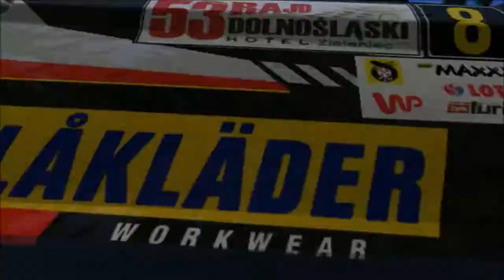[RSRBR 2019] Rajd Dolnoslaski (week44) - Puy du Lac - Ford Fiesta R5 - Team MO Racing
Saison : RSRBR 2019
Rallye : Rajd Dolnoslaski (RSMP)
Semaine : 44
Spéciale : Puy-Du-Lac
Voiture : Ford Fiesta R5
Temps : 3.31.76